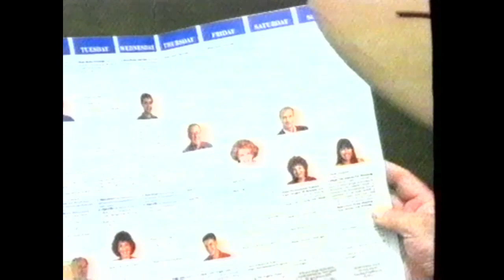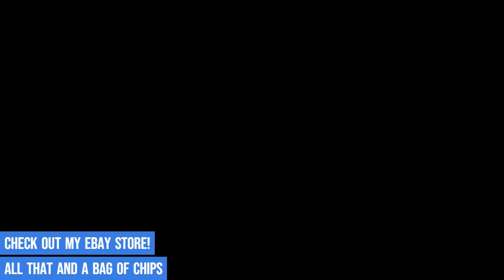Australian TV Adverts #92 ABC Sport, Live and Sweaty Denton, Wild Screen, commercials 1993 Adelaide